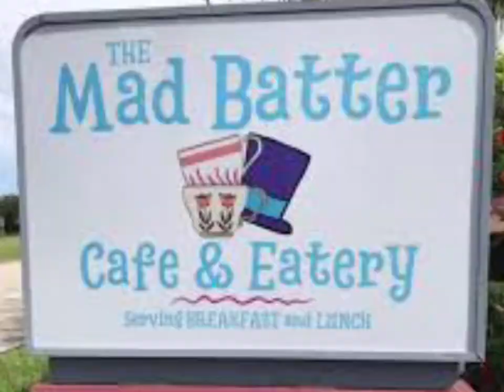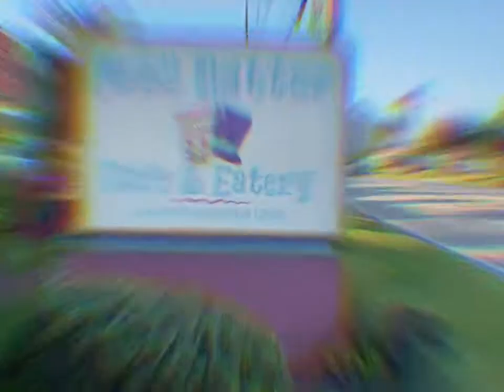Mad Batter Promo